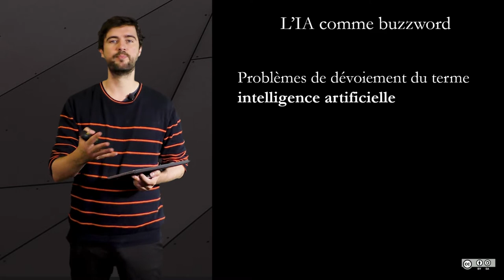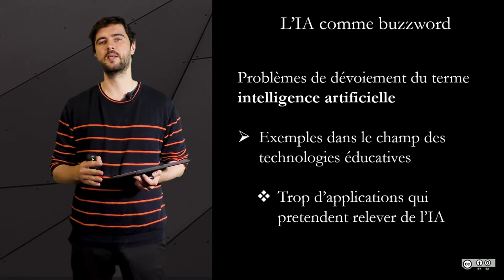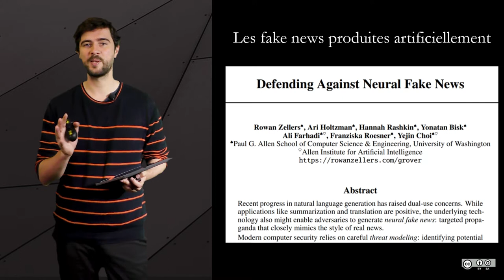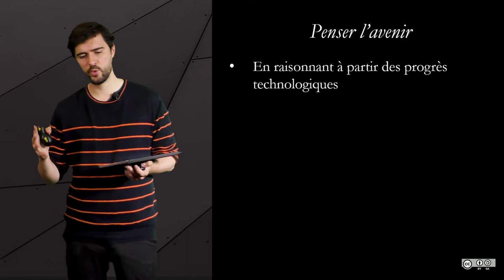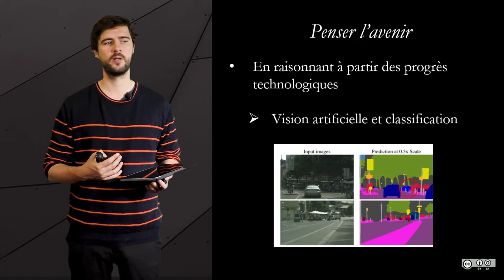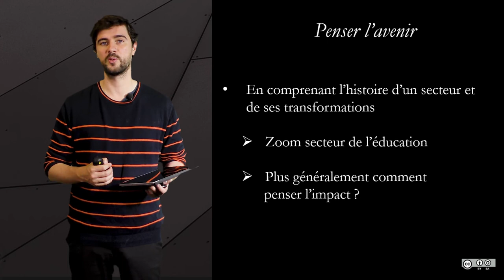Enjeux 2 : Enjeux de l' IA, présentation du Module